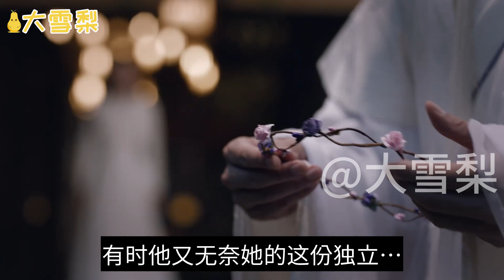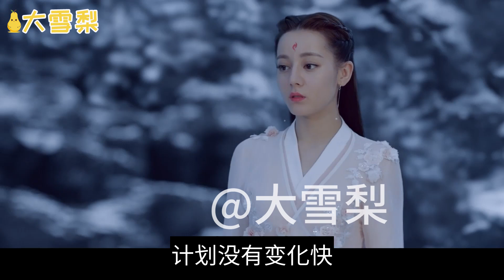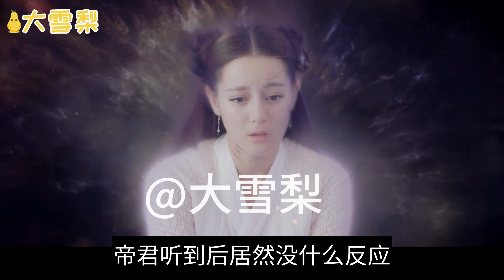情深缘浅终不相负枕上书番外二十一